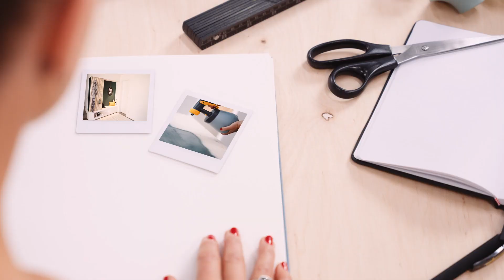Build and design your own DIY coat rack with the WAGNER W 590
The hallway is the entrance area of every flat or house, so it is the calling card of our living situation. A practical and beautiful coat rack conveys a positive first impression just as much as a harmonious wall colour of the hallway.

The wardrobe furniture on offer does not always suit our home or we want to get creative ourselves. For this purpose, we have created a DIY wardrobe guide together with interior designer Eva Brenner: here you will find a step-by-step description of how we build a wooden wardrobe ourselves and round off the hallway design with colour.

Jackets and other items of clothing can also be easily "hidden" behind the self-made coat rack. Decorative knobs, hooks or small shelves can then be mounted on the slatted front according to taste, so that selected favourite pieces find their place here - a beautiful and practical solution for a DIY wardrobe with a slatted look!